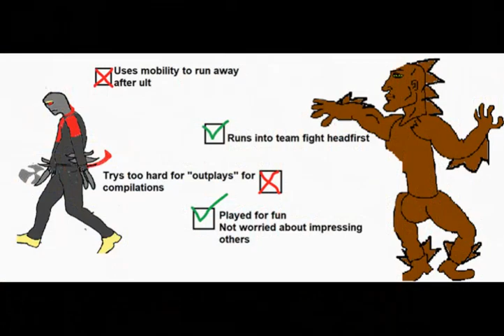Chad vs Beta Jungle (League School)